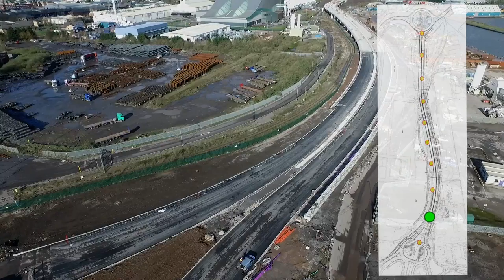Ffordd Gyswllt Dwyrain y Bae - 23 Marwth 2017 / Eastern Bay Link - 23 March 2017